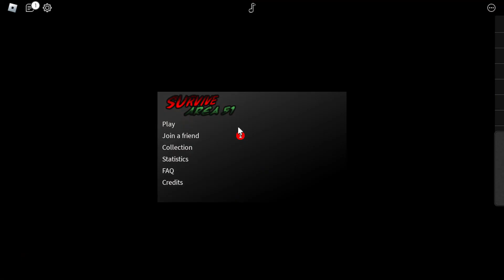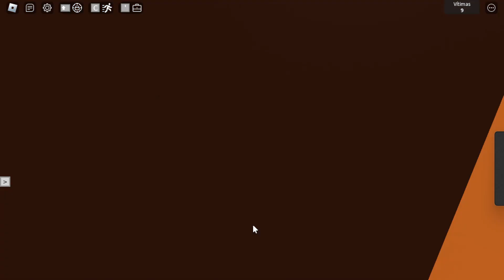NÓS ELIMINAMOS OS ASSASINOS (survive and kill the assasin)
HJ EU JOGUEI UM, JOGO MUITO LOKO COM MEU MANO MYPAPA76 TÁQUI O CANAL DELE @Lacta2012  SE INSCREVAM LÁAAAAAAAAAAAA